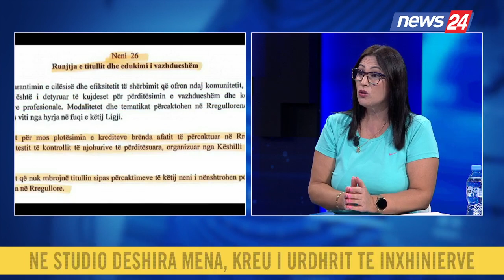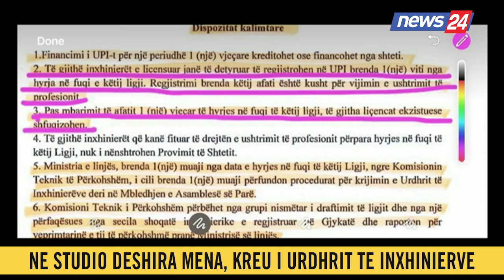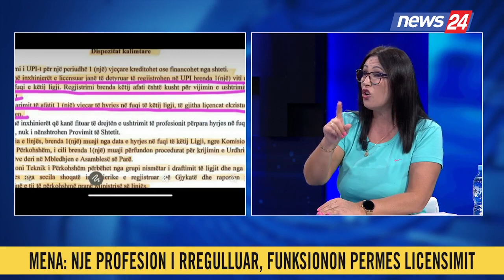Urdhri i Inxhinierit/Mena:Profesioni ynë i rregulluar me ligj.Projekt-ligji i propozuar bie ndesh...